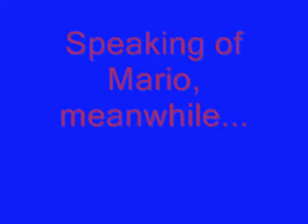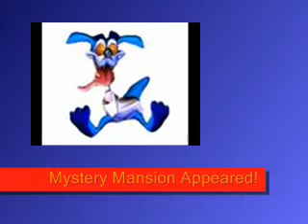Luigi's Mansion Abridged X Day 3 The Mansion's Back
Now it's time to get into the real storyline. Luigi plans on joining the Ghostbusters until The Stalker (apparently...) returns from his buisness trip while Luigi said he was there the whole time and. OMG it's confusing even to me. Anyway, Ripper Roo brings back the Mansion and Doopliss kidnaps Mario (again). It also seems that Doopliss is planning to *SPOILER ALERT* Betray Ripper Roo so he can revive his girlfriend and kill E. Gadd (The Stalker).